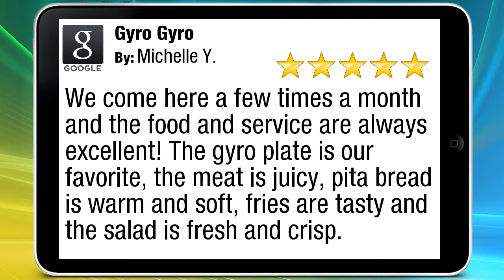Gyro Gyro Atlanta Great Five Star Review by Michelle Yackel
5 Star Rating

We come here a few times a month and the food and service are always excellent! The gyro plate is our favorite, the meat is juicy, pita bread is warm and soft, fries are tasty and the salad is fresh and crisp.

Gyro Gyro
5000 Winters Chapel Rd #6
Atlanta GA
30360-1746